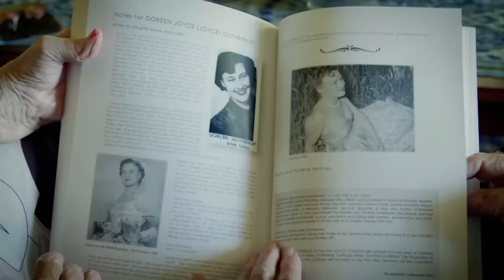We are TeamKids | For the Women's & Children's Hospital Foundation